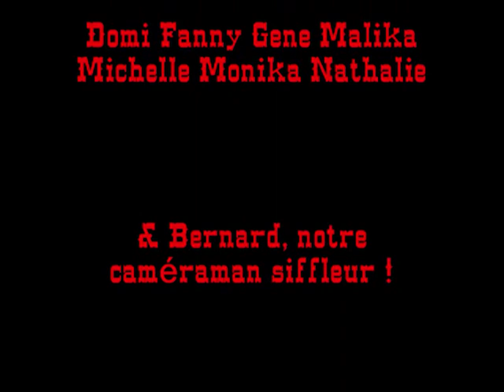DEMO COUNTRY A CAPBRETON LE 11 AOUT 2011.wmv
Démo des REBEL DANCERS dont certaines danses de style catalan.
Programme : Halleluajah, Too Lucky, Love and Laundry, Kentucky clover.